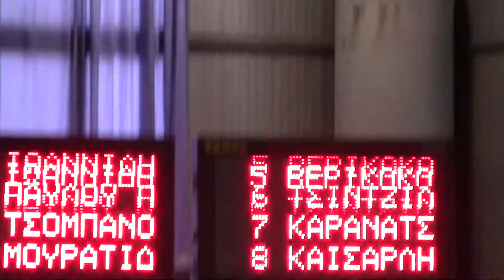ΝΙΟΒΕΙΑ 2015 ΤΕΛΙΚΟΣ 50m ΠΡΟΣΘΙΟ ΒΕΡΙΚΟΚΟΣ Ι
ΝΙΟΒΕΙΑ 2015 ΤΕΛΙΚΟΣ
50m ΠΡΟΣΘΙΟ - ΑΝΔΡΩΝ (50)
ΔΙΑΔΡΟΜΗ 5
9  ΒΕΡΙΚΟΚΟΣ ΙΩΑΝΝΗΣ 1999 ΔΕΛ.ΠΤΟΛ. 00:31.35